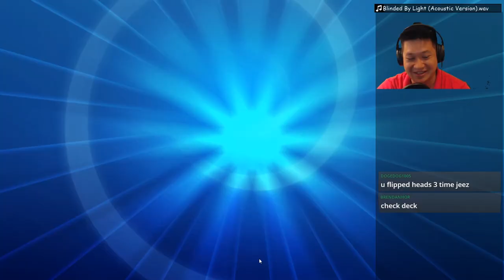"Immortal" GUTS HERACROSS Deck, Anti GX Shrine & Hustle Belt COMBO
Heracross has the utmost DETERMINATION.

Guts Deck Overview​
Green Dragon GX 3:09​
Fairy Queen GX 21:45​
Trash Monster GX 38:19​
Rating 49:21